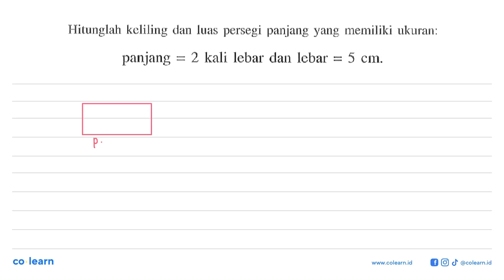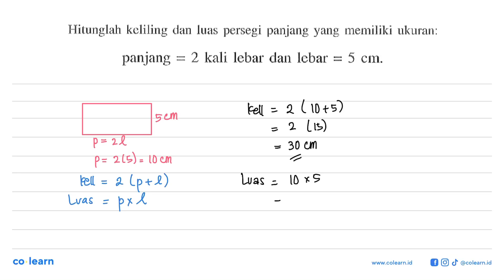Hitunglah keliling dan luas persegi panjang yang memiliki ukuran:panjang=2 kali lebar dan lebar=5...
Hitunglah keliling dan luas persegi panjang yang memiliki ukuran:panjang=2 kali lebar dan lebar=5 cm .

Topik atau Materi: Keliling dan Luas Persegi Panjang dan Persegi - SEGI EMPAT - GEOMETRI - Matematika Kelas 7 SMP - K-13 Revisi

00:00 : Bedah Soal
01:00 : Konsep, rumus dan pengertian Keliling dan Luas Persegi Panjang dan Persegi
01:18 : Langkah penyelesaian soal
00:39 : Jawaban akhir
01:09 : Penutup